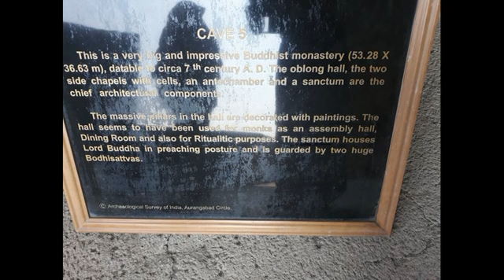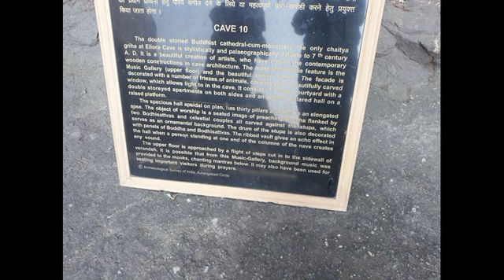MISTERIOSA INDIA AURANGABAD 3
Cuevas de Ayanta y Ellora en Aurangabad, Maharastra India.
Enero del 2020 Shanti Maya Devi Dasi Y Japananda das acbsp